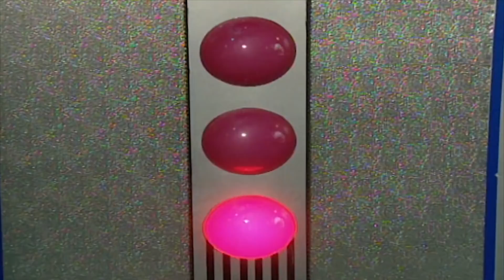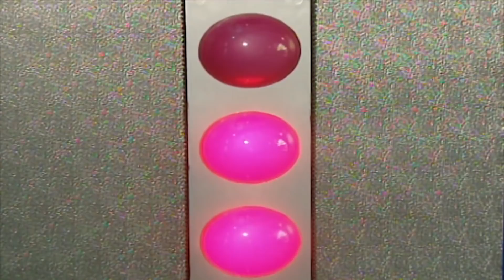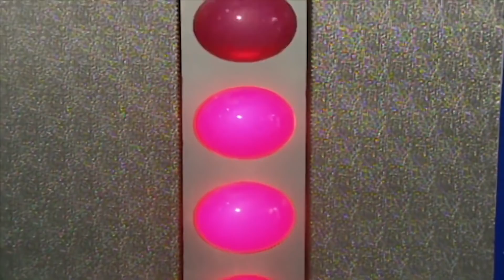Teletubbies Türkçe | Tavukları Beslemek | Sezon 01 bölüm 18 | Çocuklar için Çizgi Filmler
Teletubbiler ağaçların etrafinda dans ediyorlar. Teletubbiler Matthew, James ve Mark'ın tavuklarını beslemesini izliyorlar. Tubby Toaster çok fazla tost yapiyor ve böylesiyle Teletubbyland'ın her yerinde tost var.